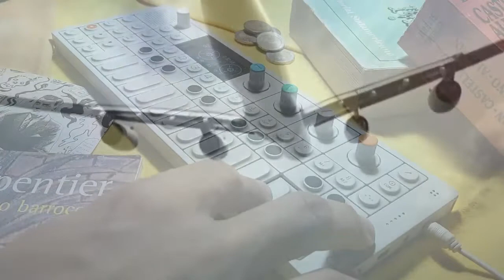BEATAGONIA - il museo dell'aeroplano pt. II (2021)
Recorded on the OP-1's 4track tape, then performed directly to album function, a little post editing (cuts).

Video scraps sources:
"Pilot Deliberately Crashes Plane In The Desert" by Lucaas. I do not own that material.